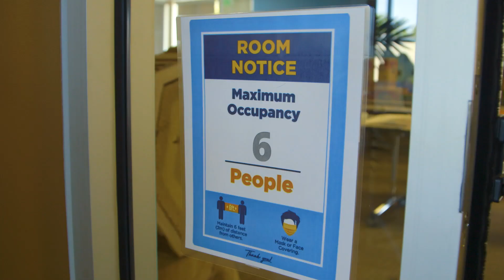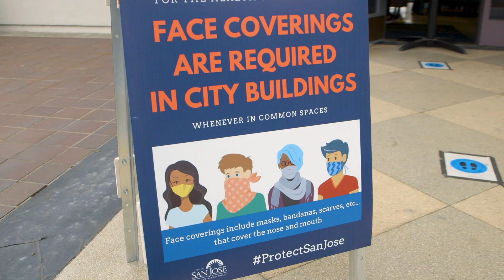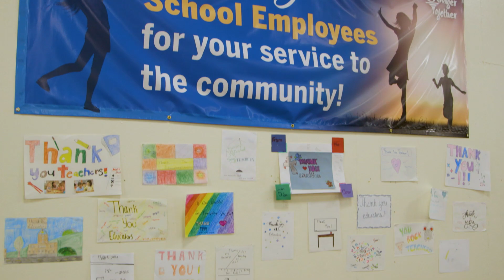Reopening Schools in Santa Clara County